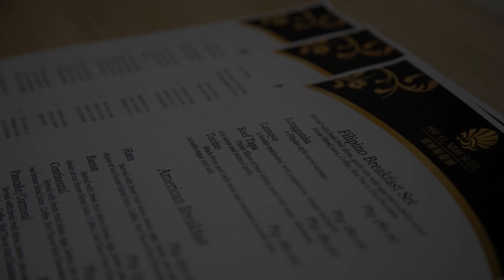One El Nido Suite, El Nido, Philippines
About Property:
You're eligible for a Genius discount at One El Nido Suite! To save at this property, all you have to do is sign in.
One El Nido Suite offers accommodation in El Nido. Free WiFi is provided throughout the property and free private parking is available on site.
Rooms are air-conditioned and equipped with a flat-screen TV, safety deposit box and wardrobe. Private bathrooms are fitted with a shower and bidet. For your comfort, you will find slippers, free toiletries and a hairdryer.
There is a ...
Property Type: Hotel
Address: Lot 2, Barangay Corong-Corong, Palawan, 5313 El Nido, Philippines
Searching For
1. One El Nido Suite - El Nido - Philippines
2. One El Nido Suite - El Nido - Philippines Address
3. One El Nido Suite - El Nido - Philippines Rooms
4. One El Nido Suite - El Nido - Philippines Amenities
5. One El Nido Suite - El Nido - Philippines Offers and Deals
Audio Credit:
Track Title: Reasons To Hope
Artist: Reed Mathis